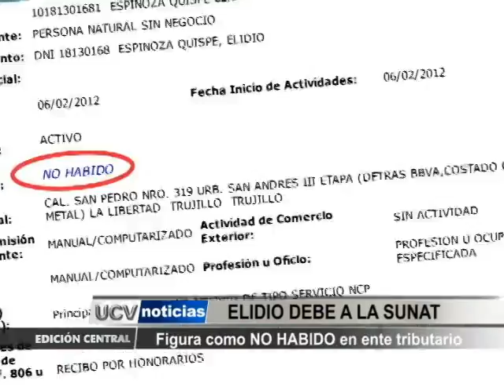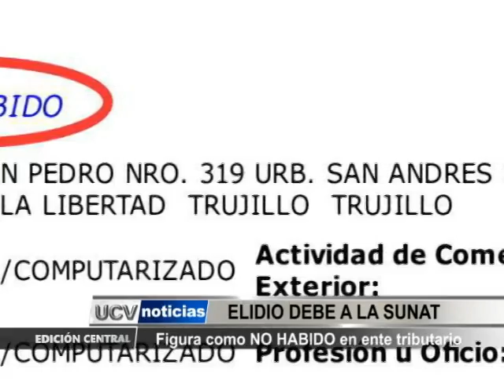ELIDIO MOROSO MUSICA DE FONDO